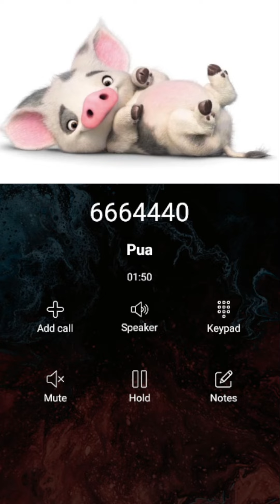Llamada Falsa de Cerdita Púa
La cerdita Púa quiere tener una conversación

Llamada de Cerdita Púa
Llamada a Cerdita Púa
Llamada Cerdita Púa